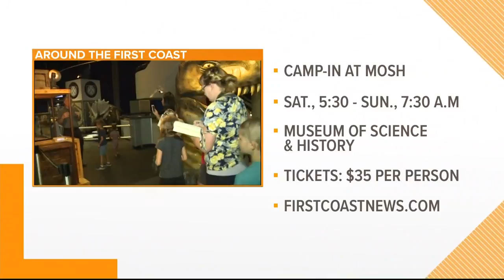First Coast Weekend Events!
Sharks Game, Night at the Zoo, Iration and much more!